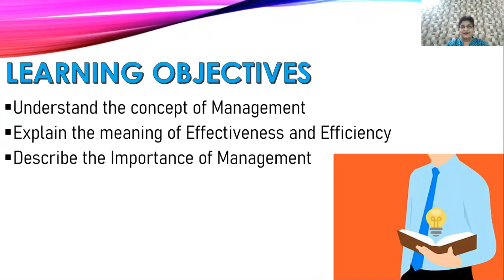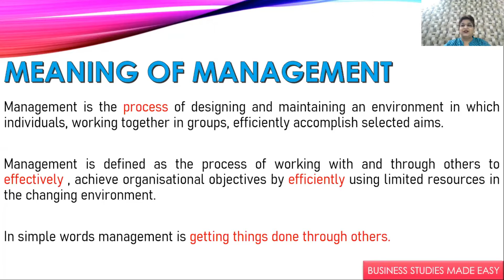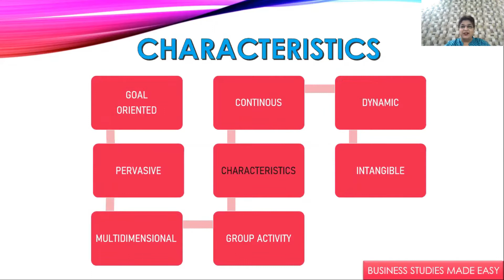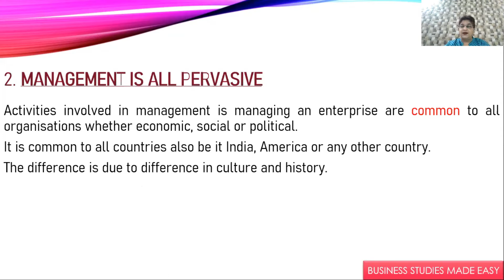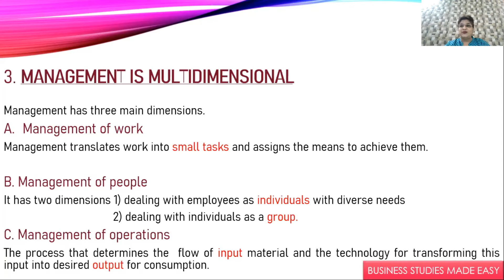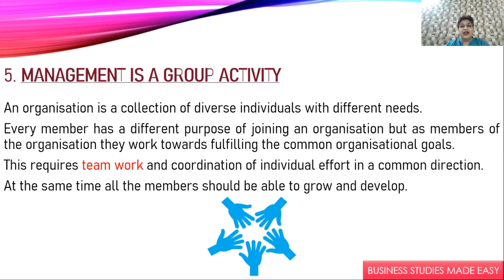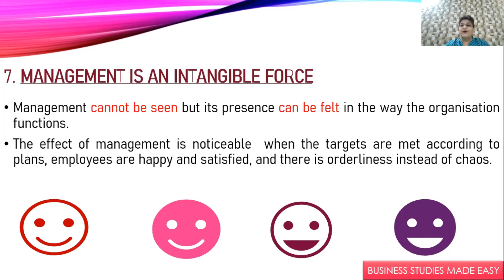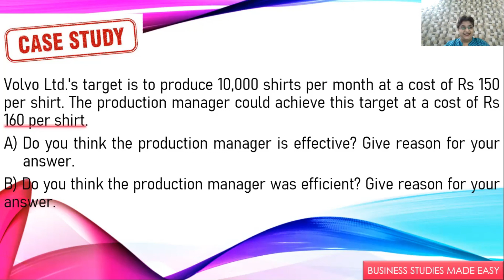Nature and significance of management | Chapter 1 | Part 1 | Class 12th | Business Studies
This video will explain the concept of management, concept of efficiency and effectiveness with suitable examples and in a very simple format.
All the material provided is in accordance with NCERT.